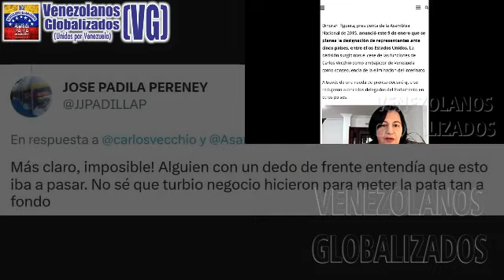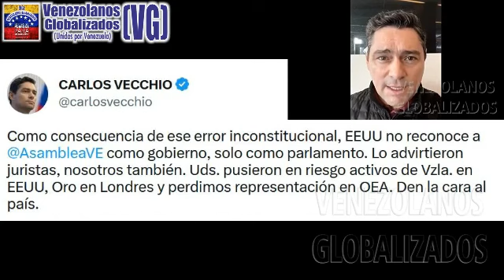CΑRLOS VECCΗIΟ A DIΝORAH FΙGUERA «SEΑN SΕRIOS, YO NUΝCA RΕNUΝCΙÉ USΤEDES ELIΜIΝARΟN MI CΑRGO»